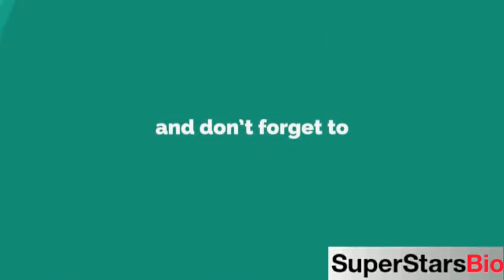Zac Vran Canadian Actor Biography & Lifestyle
Quick Facts
NICKNAME:
Vran

FULL NAME:
Zachary Vran

PROFESSION:
Actor, Dancer

NATIONALITY:
Canadian

AGE:
25 years old (in 2021)

DATE OF BIRTH:
9 June, 1996

ZODIAC SIGN:
Gemini